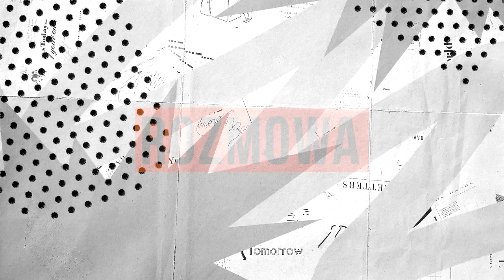PALIWO ZNOWU PO 7 ZŁ? CO DALEJ Z DROŻYZNĄ? | Piotr Kuczyński | Rozmowa Dnia #73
Analityk DI Xelion Piotr Kuczyński gościem Pawła Orlikowskiego w "Rozmowie dnia".